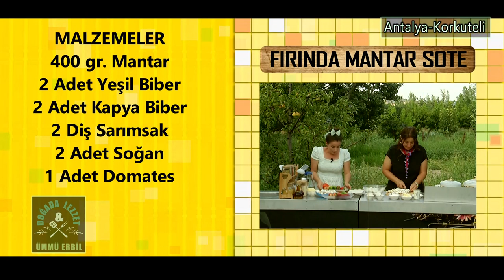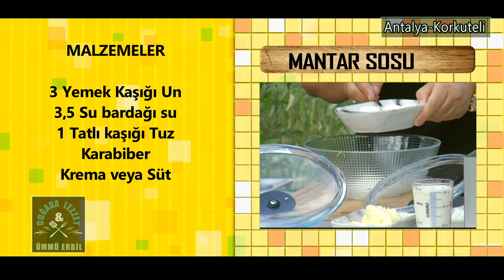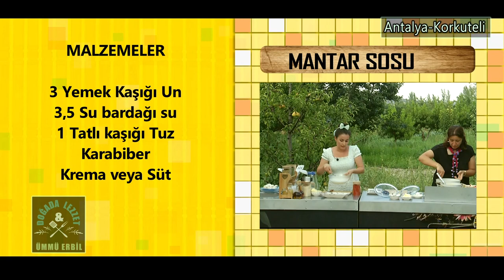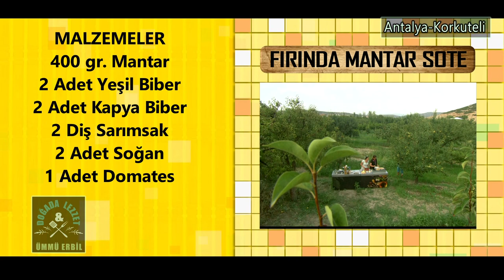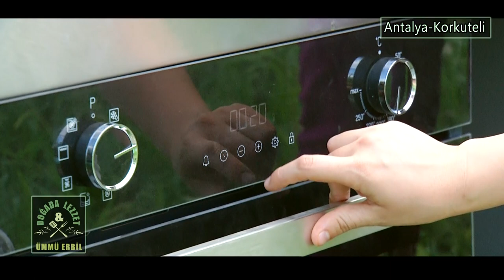Ümmü Erbil İle Dogada Lezzet 1. Bölüm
Ümmü Erbil'in Hazırlayım SunduĞu Dogada Lezzet Program 1. Bölümü ile Sizle ile Bu Hafta  İlk Bölümü Antalya'nın Korkuteli İlecesinden Başlayara Korkutel'nin Meşhur Mantarından Sizlere Yemekler Yaptık.

Her hafta Türkiyenin Bütün İl ve İlcelerindeki farklı lezzetlerini Hem Müzik ile Hemde Dogada Yemek ile sizler ile Bululuşturuyor.